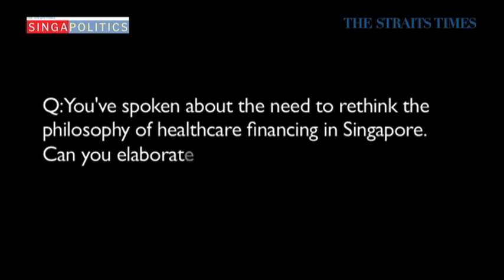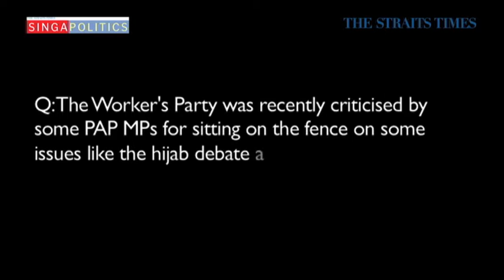Supper with Gerald Giam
Non-Constituency MP Gerald Giam talks about what he thinks needs to change in health-care financing and the difference between being moderate and sitting on the fence.